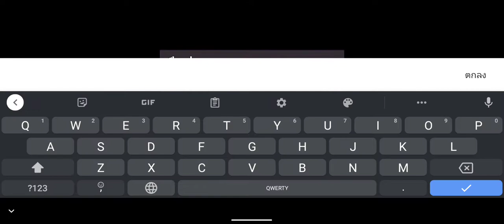dungeon knight 3d idle rpg gameplay